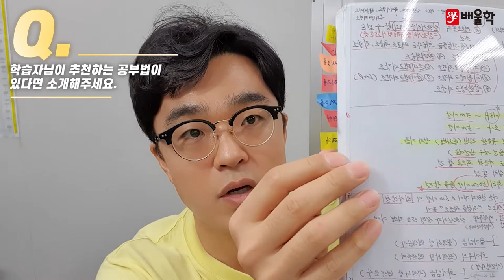[위험물기능장 실기 합격수기★] 배울학 여승훈 교수님의 '이미지 학습법'으로 암기 완전 정복! - 이*후님 인터뷰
배울학과 함께 위험물기능장 합격에 도전하세요!

해당 후기는 이*후님의 합격 이야기를 바탕으로 제작되었습니다.

위험물기능장, 위험물기능장응시자격, 위험물기능장실기, 위험물기능장합격률, 위험물기능장실기시험과년도출제문제, 위험물기능장필기, 위험물기능장시험일정, 위험물기능장인강, 위험물기능장난이도, 위험물기능장시험, 위험물기능장기출문제, 위험물기능장실기기출문제, 위험물기능장합격수기, 위험물기능장연봉, 위험물기능장기출, 위험물기능장시험과목, 위험물기능장실기기출, 위험물기능장교재, 위험물기능장인강추천, 위험물기능장동영상, 위험물기능장과년도, 위험물기능장필기책, 위험물기능장공부방법, 위험물기능장필기기출문제, 위험물기능장실기시험, 위험물기능장실기과년도, 위험물기능장실기문제, 위험물기능장강의, 위험물기능장필기시험과년도출제문제, 위험물기능장동영상강의, 위험물기능장실기인강, 위험물기능장실기동영상, 위험물기능장후기, 위험물기능장과목, 위험물기능장추천, 위험물기능장전망, 위험물기능장요약, 위험물기능장실기책, 위험물기능장독학, 위험물기능장필기시험, 위험물기능장무료강의, 위험물기능장필기실기, 위험물기능장과정, 위험물기능장필기합격률, 위험물기능장실기공부